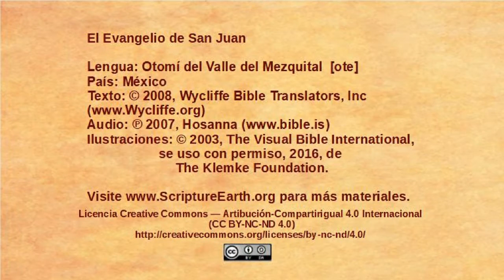Otomí del Valle del Mezquital - John 19:1-16 - Jesus sentenced to death [ote]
Selection from the Gospel of John in the Otomí del Valle del Mezquital language of Mexico [ote]